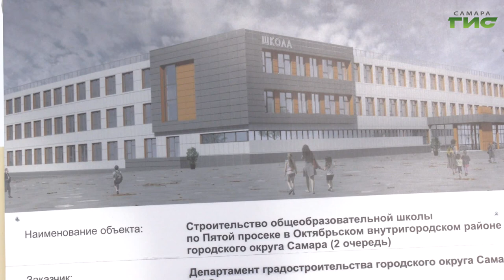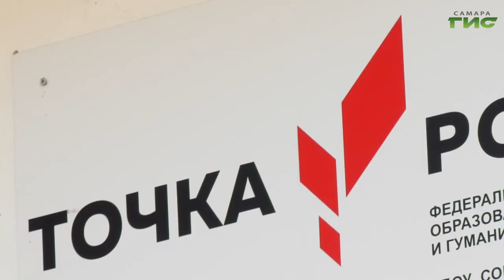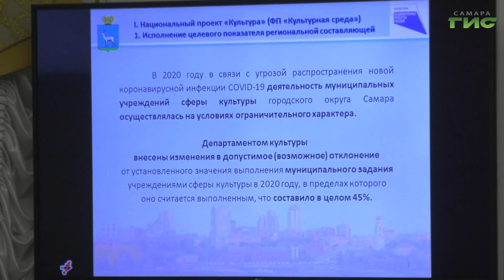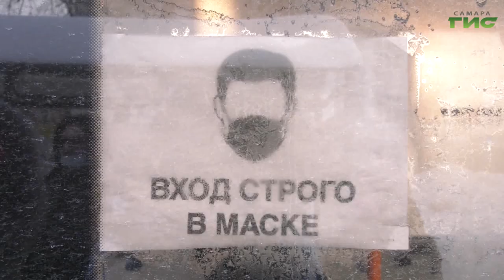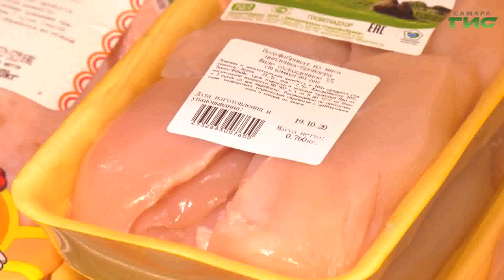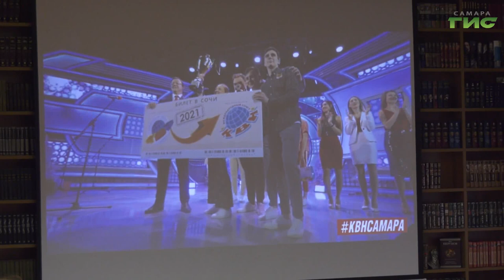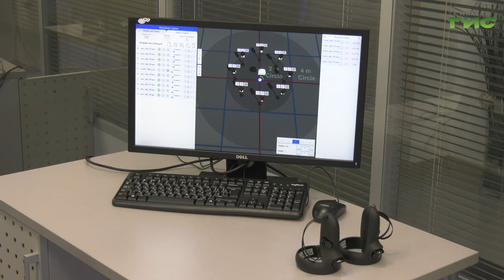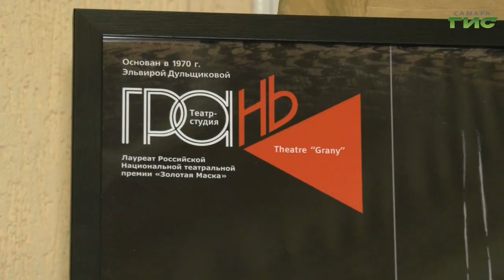"События" от 01.02.2021 (вечер)